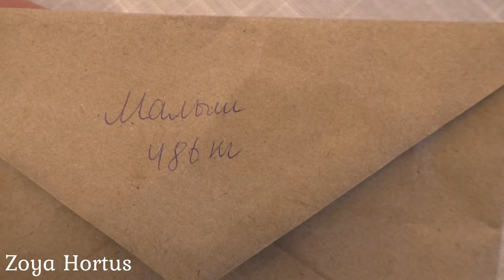Домашний ВЛОГ/ Посылка/ Юбочка для ёлки/ Готовлю тыквенно-яблочную